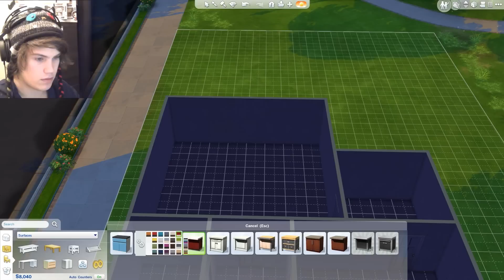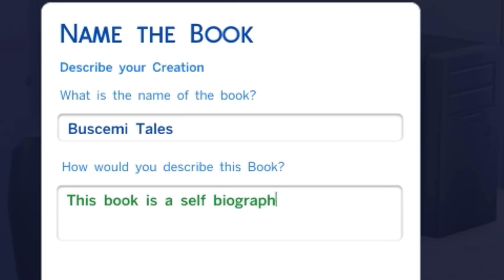Wedding Cake for One - (Loneliest Man in the World) - The Sims 4 - | 2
Buscemi wasted a quarter of his life savings on cake he can't even eat. What a sad, lonely little man.

The Sims 4 is a 2014 life simulation video game developed by EA Maxis and The Sims Studio and published by Electronic Arts.

The Sims 4 is a life simulation game, similar to its predecessors. Players create a sim character and explore different personalities which change the way the game plays out. Sims can multitask such as talk while doing a task. Sims moodlets also changes the gameplay. For example, a sim can do a task by either being angry or totally excited. If a sim is angry and you ask him/her to do some push ups, the sim will react by working out aggressively. This also has a big impact on relationships and the way things act out.

A lot of furniture and a detailed build and buy system are present along with neighborhoods and landscape.

The Sims 4 also includes a lot of social features, such as importing Sims and houses other people have made into your game. This impacts the world around your sims.